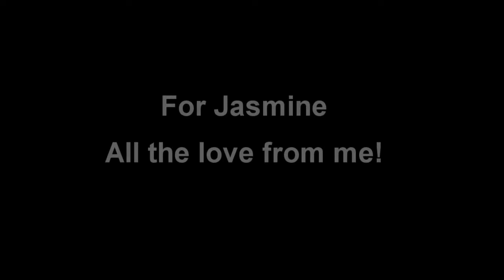Happy mother tounge day. A video response